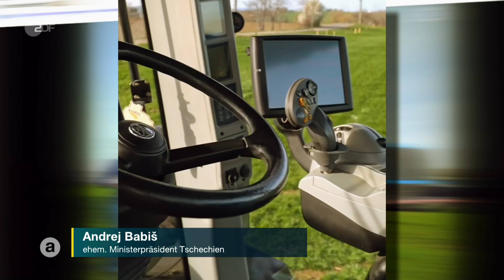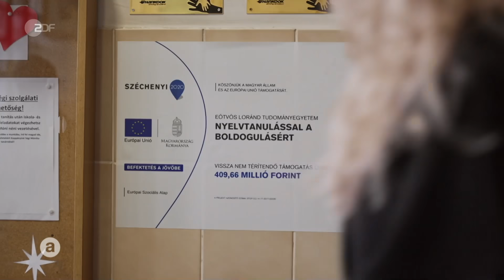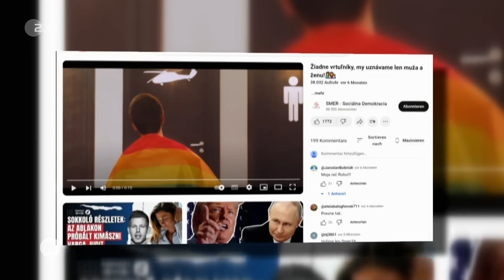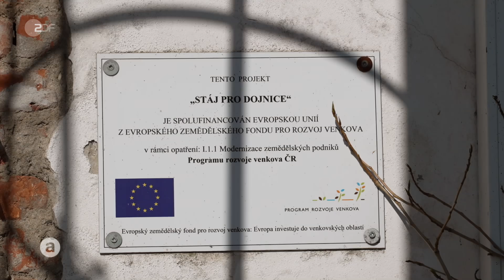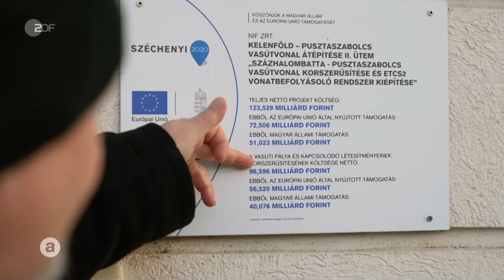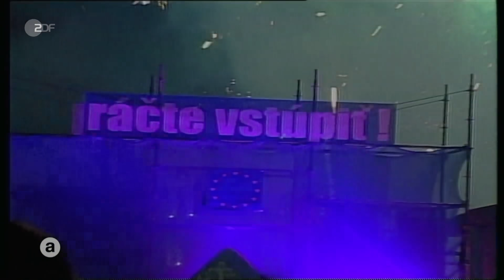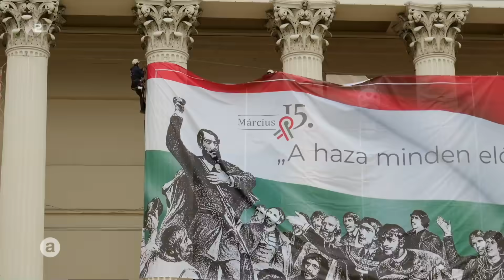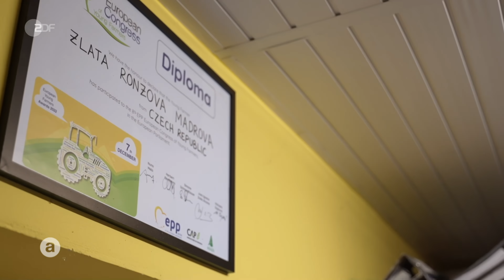Ende der EUphorie? Was 20 Jahre EU mit Europas Südosten gemacht haben | auslandsjournal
Europa war für Ungarn, Slowenen, Tschechen und Slowaken das Versprechen von Freiheit, Wohlstand und Sicherheit. Was ist daraus geworden, was hat sich in 20 Jahren EU verändert? Was bleibt heute vom Traum einer besseren Zukunft? Die Unsicherheit ist zurück, weil die Sorge wächst, nach der Ukraine das nächste Opfer zu sein. Und neue Autokraten liebäugeln mit der Nähe zu Russland. "Leben mit neuen Autokraten" ist eine sehr persönliche Reise von vier Menschen in vier Ländern.